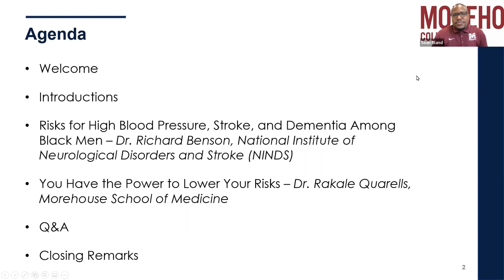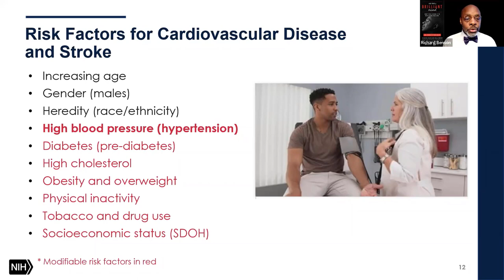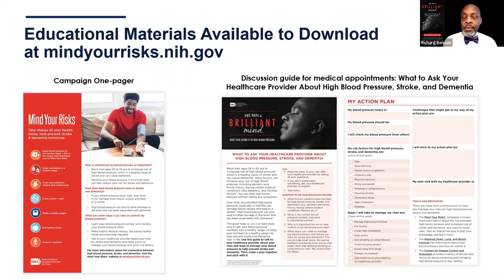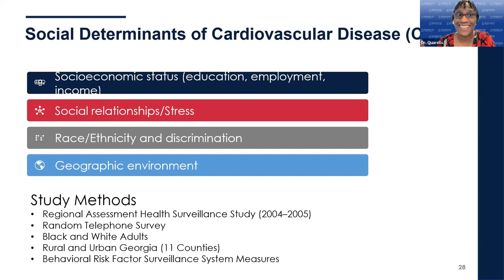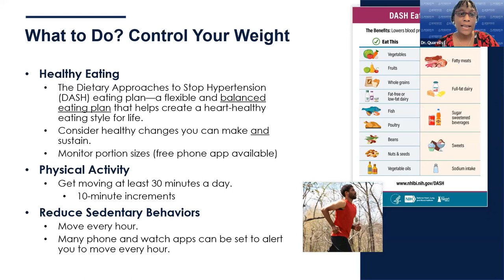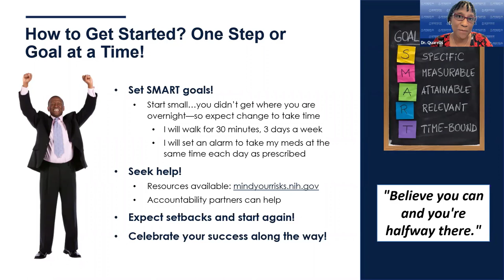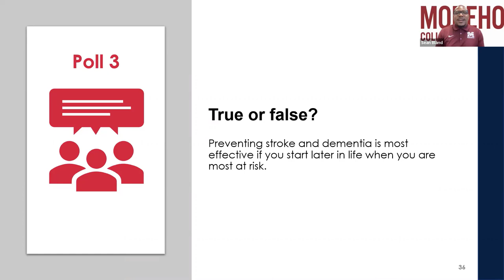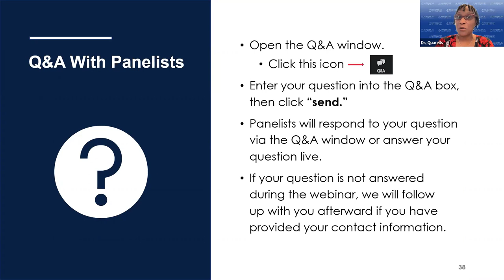Men's Health Month: How Black Men Can Help Prevent Stroke & Dementia Later In Life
In honor of Men’s Health Month, Morehouse College, Morehouse School of Medicine, and NINDS partnered to host a free webinar focused on this important health topic. During the webinar, experts spoke about the higher risks of these health problems for Black men; the science behind high blood pressure, stroke, and dementia; and ways you can take steps now to lower the risk of health problems later in life.